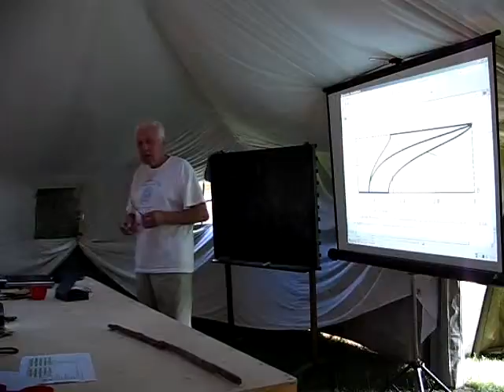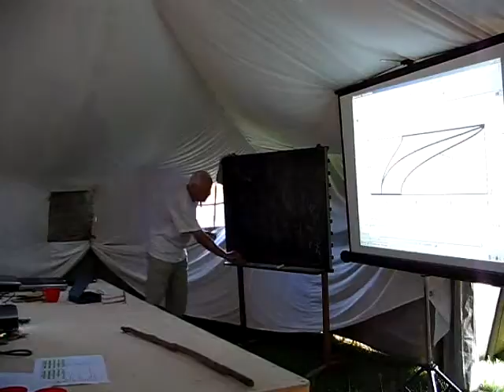Bagrov 2008, lesson 1 (part 4 of 9)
Talk by prof. V.G.Bagrov at Baikal School 2008: lesson 1 - New in sinchrotron radiation (part 4 of 9)